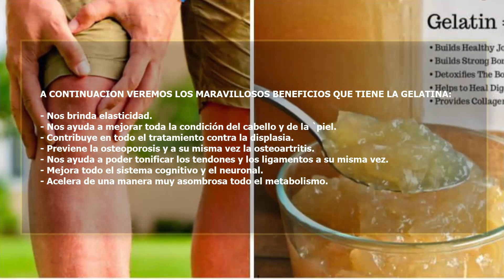Padeces Dolor De Espalda, Articulaciones Y Piernas | Mejor Salud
Suscribete Ahora - Una de las causas que se ha vuelto más frecuente de los dolores de las piernas, la espalda y las articulaciones, es debido a la mala posición que hemos acostumbrado tener, ya sea en nuestro trabajo o en nuestro propio hogar.

Más adelante, vamos a mostrarte una receta, que es sumamente sencilla y eficaz a su misma vez, a base de la gelatina común, con la cual vas a poder eliminar de una manera súper rápida el dolor en tus huesos y en todas las articulaciones, para que así te puedas librar por completo de este padecimiento que suele ser muy molestoso.

La gelatina es aquella que está compuesta por prilina e hidrosopolin, que estos son dos efectivos aminoácidos que ayudan en gran manera a que se puedan tonificar todos los tejidos de las articulaciones, y a su misma vez a que se pueda fortificar todo el sistema óseo de nuestro organismo.

RECETA PARA QUE PUEDAS ELIMINAR EL DOLOR EN LOS HUESOS Y EN LAS ARTICULACIONES.

Para que logres preparar esta efectiva receta, solo vas a necesitar un poco de gelatina y de agua natural que esté totalmente pura.

- Debes de colocar cada noche, dos cucharaditas, que contengan 5 gramos, de gelatina, en ¼ taza de agua fría que sea natural.
- Luego, procedes a mezclar todos los ingredientes y lo dejas reposar para la preparación, de la noche a la mañana.
- Y es así, como vas a notar que la mezcla se va a endurecer e inmediatamente lo haga, debes de beberla en ayunas.
- Te recomendamos que repitas este procedimiento cada noche, para que logres ver los resultados de esta efectiva receta, para eliminar todo el dolor de los huesos y en tus articulaciones por tan solo unos 7 días.